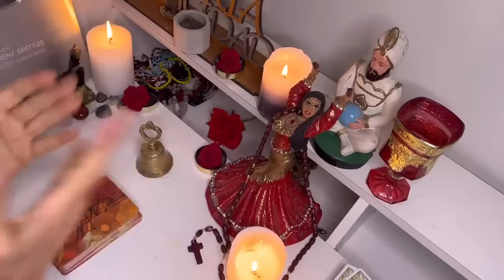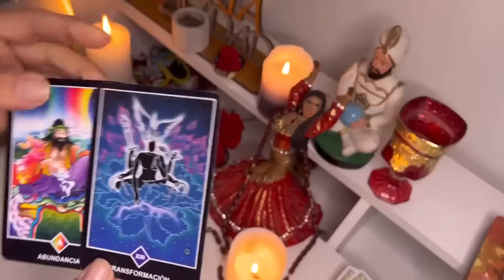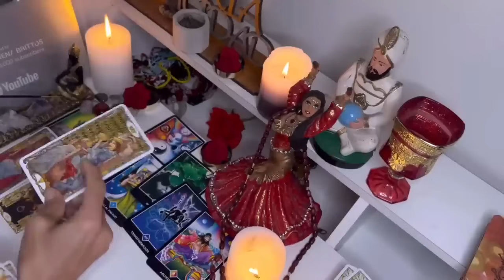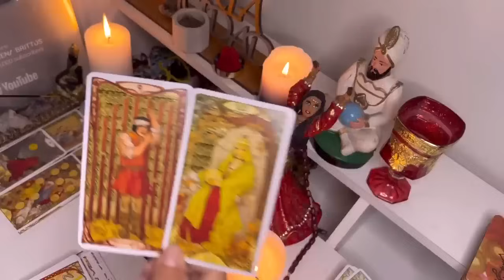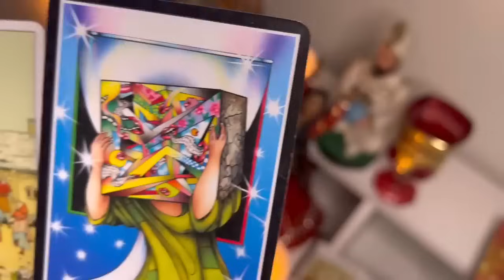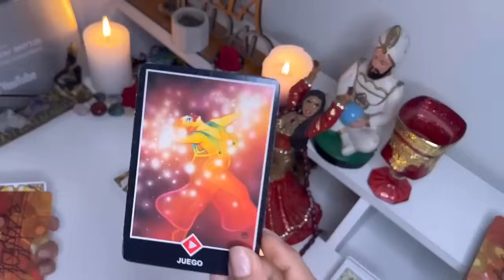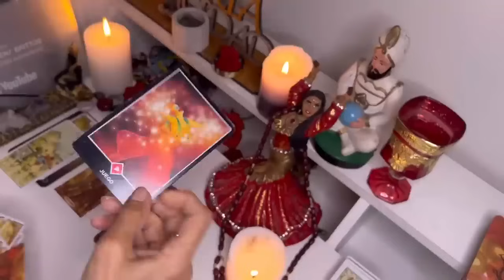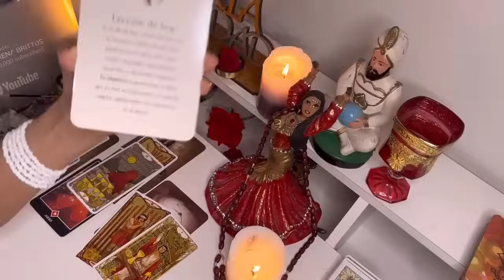ARIES ♈️ || LA PUERTA QUE SE CERRÓ🚪😳 TE DIRIGIÓ A ESTE MOMENTO MÁGICO❤️🍀QUE ESTÁS POR VIVIR!🌈☺️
Macarena